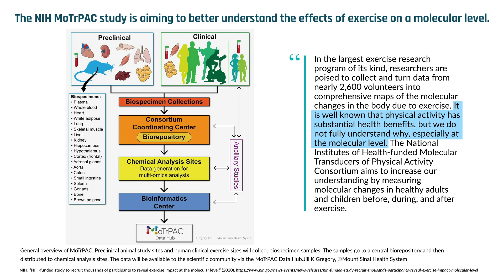Exercise causes aging molecules to shift | Dr. Michael Snyder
Genetics plays an important role in longevity, but there is also a strong lifestyle component. Dr. Snyder's research, using deep molecular measurements, indicates that when you exercise, half of your molecules change — particularly, immune molecules. Exercise induces a variety of beneficial cytokines and other factors that support immune health. In this clip, Dr. Michael Snyder describes how a robust immune system is critical to healthy aging and can be boosted by exercise.

Original episode published on Jun 8, 2021